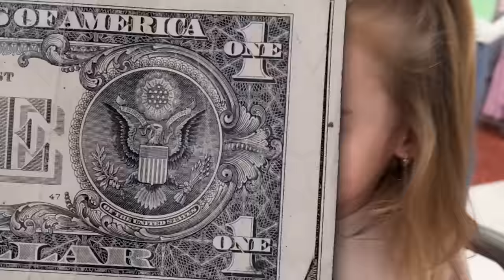Potty Training Our 2 Year Old Gone Wrong!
🚽 Join us on this hilarious and informative parenting journey as we tackle the exciting world of toddler potty training! In this must-watch YouTube video, we'll share our top tips and tricks for a successful potty training experience, making this milestone a breeze for both parents and toddlers alike. From adorable potty charts to celebration moments, we've got the scoop on making potty training a positive and fun adventure!

😂 But that's not all – get ready for some side-splitting laughs as Mom pulls off a gigantic prank on Dad! Watch as the unsuspecting dad falls victim to Mom's clever antics, creating a moment of pure comedy gold. It's all in good fun, and you won't want to miss the laughter and surprise that ensue.

👶 Whether you're a parent in need of potty training guidance or just looking for a good laugh, this video has it all.